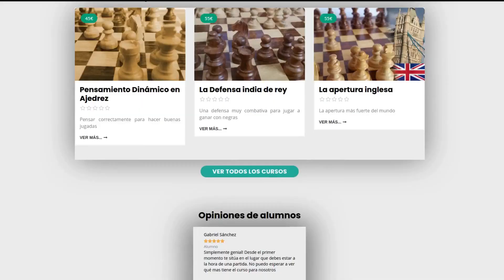DEBERÍAS CONOCER ESTA SUTIL MANIOBRA ♔♕♖♗♘♙♚♛♜♝♞♟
Libros recomendados:
TÁCTICA:
ESTRATEGIA:
- 64 Things you need to know in Chess
- 101 ideas de ataque en Ajedrez
APERTURAS:
FINALES:
- 101 consejos sobre el final